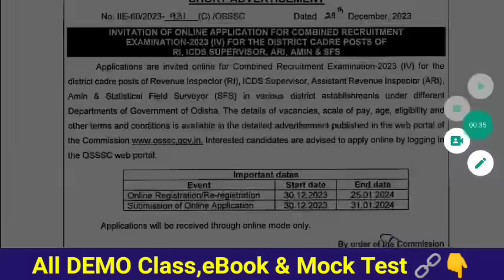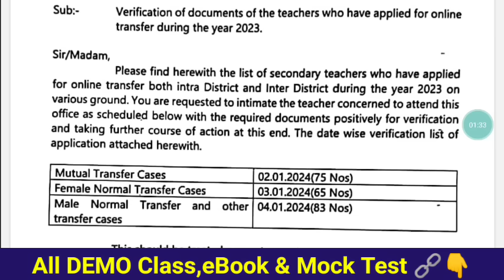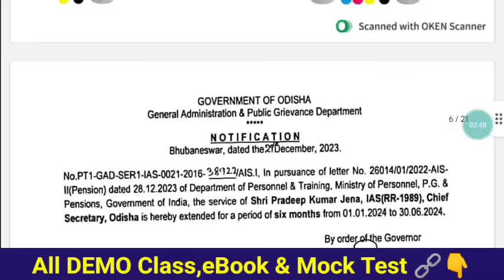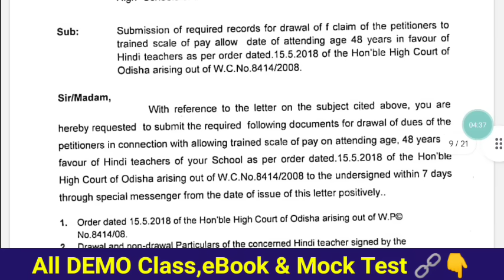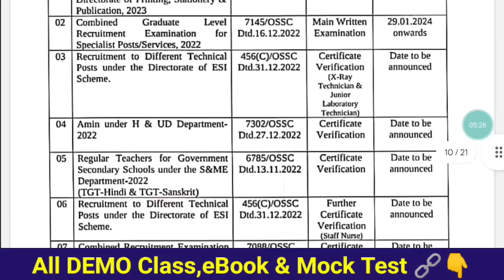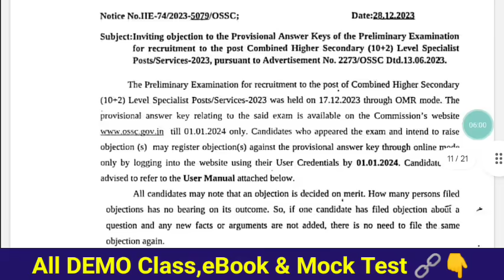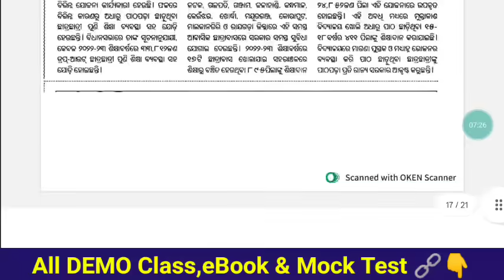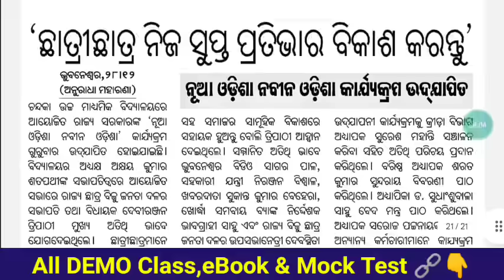ICDS & RI,ARI,AMIN,SFS Apply Tomorrow🤟Januaryରେ ଶିକ୍ଷକ ବଦଳି ସମ୍ପୂର୍ଣ୍ଣ & JT & Hindi, Sanskrit Join 💪